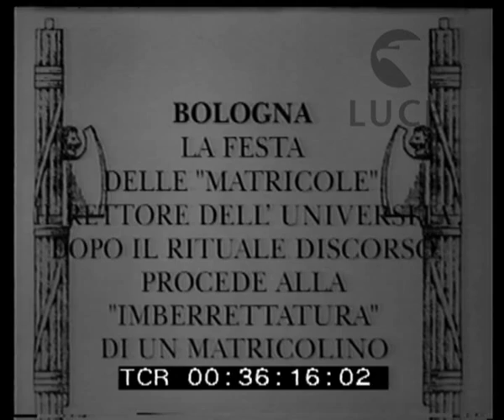La festa della matricola a Bologna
Descrizione sequenze:Il Rettore dell'Università di Bologna parla alle matricole ; gli studenti indossano il cappello a punta ; uno studente porge al Rettore un cappello da matricola su un cuscino di raso ; il Rettore procede all imberrettatura di un matricolino ; i colleghi si complimentano abbracciandolo e dandogli pacche sulle spalle ; il Rettore lascia la facoltà ; la sfilata delle matricole per le vie di Bologna ; alcune matricole sono in maschera ; altre portano il berretto ; sfila il cippo sorretto da sei studenti ; suonatori di ottoni ; nasi finti e maschere grottesche ; un mazziere con barba e cappello napoleonico in testa alla banda ; una matricola a cavallo di un asinello ; studenti di medicina col camice sfilano tenendo alla corda una mucca ; un mago con barba fluente e cappello a cono porta in mano un vaso da notte ; una tarantella in costume tradizionale ; l'aspetto delle antiche vie di Bologna invase dalla folla che assiste alla sfilata ; carri trainati da buoi e da cavalli carichi di studenti in maschera ; canti e balli ; un gruppo di cavalieri e dame in abiti settecenteschi balla il minuetto ; un'orchestra zigana ; arabi a cavallo ; spensierata allegria ;